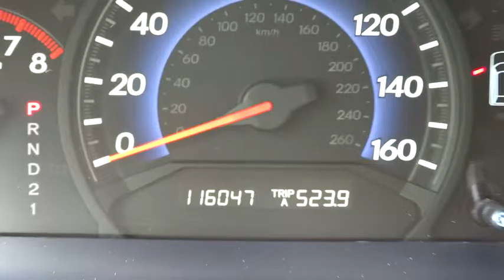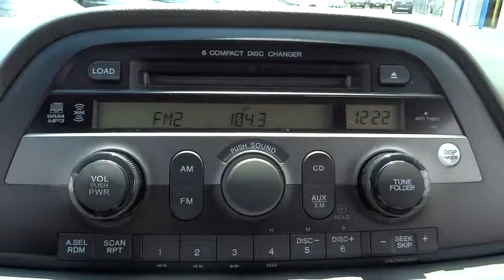2008 Honda Odyssey Elmhurst, Oak Park, River Grove, Bellwood, Franklin Park , IL 61915A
2008 Honda Odyssey

CLEAN CAR FAX REPORT..LOCAL TRADE IN. FULLY INSPECTED. SUPER CLEAN!! .The Honda on Grand EDGE! Talk about a deal! . Honda has outdone itself with this great 2008 Honda Odyssey. It just doesn't get any better at this price! Edmunds.com said, ...The Honda Odyssey remains our favorite choice in the minivan segment...Our favorite choice... Consumer Guide named the Odyssey a 2008 Minivan Best Buy! This spirited machine can turn the everyday driver into a gearhead as they experience a whole new kind of acceleration and exceptionally potent power.